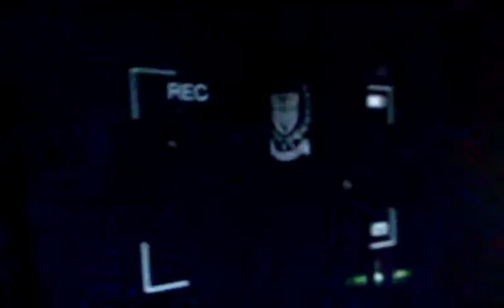Cmar brown feat hatian soldier Welcome to my city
Hip hop rap trap